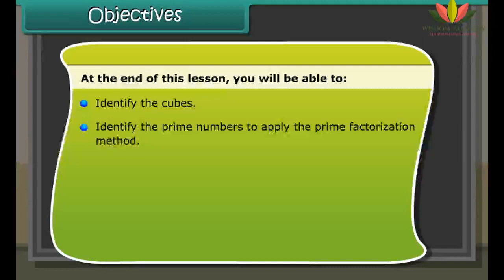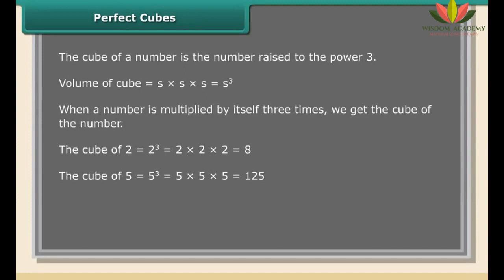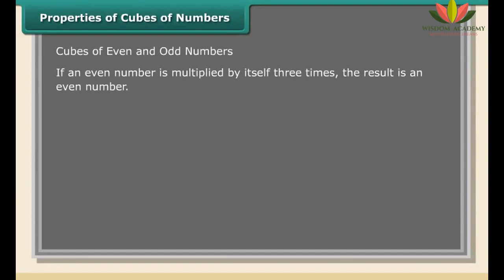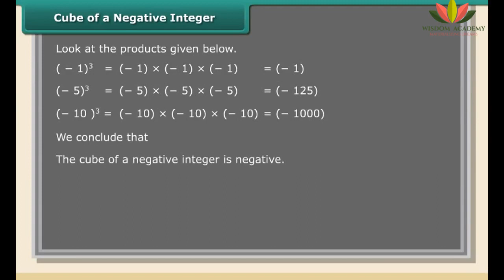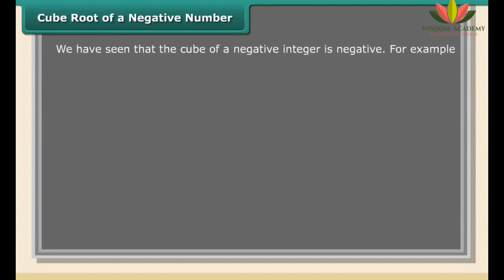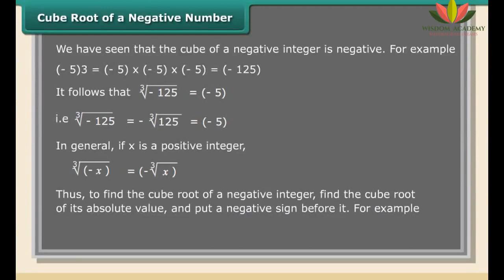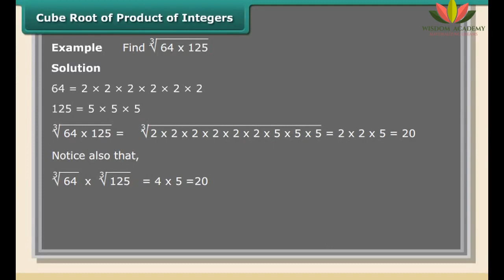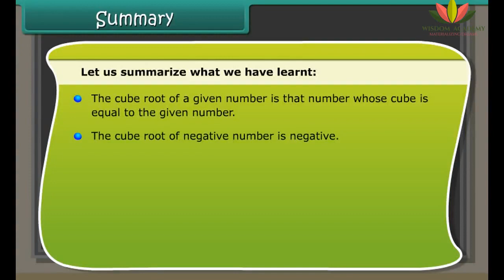Class 6 || Math || Cube and Cube Root || Boards | NTSE | Olympiads | UPSC | SSC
This video explains CBSE Class 6th Mathematics " Cube and Cube Root " in an easy and compact way with rich animations. This video helps you to understand the concept with great ease and clarity.